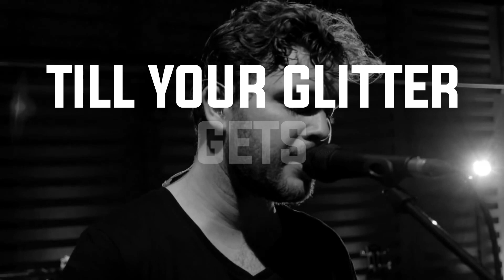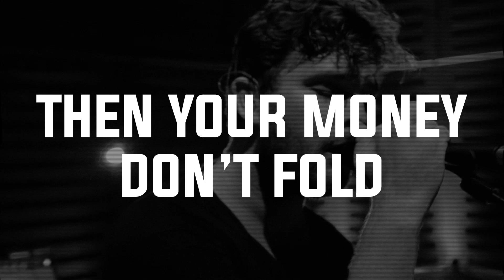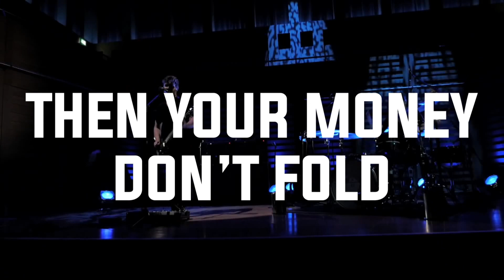Royal Blood - Loose Change [Lyrics]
"Loose Change" is a track from Royal Blood's self-titled album, which also featured the singles "Out Of The Black", "Little Monster", "Come On Over" and "Figure It Out".

Release: 2014
Genre: Rock/Alternative
Band Members: Ben Thatcher, Mike Kerr

Check Out Boilermaker (Produced by Josh Homme) & Trouble's Coming!